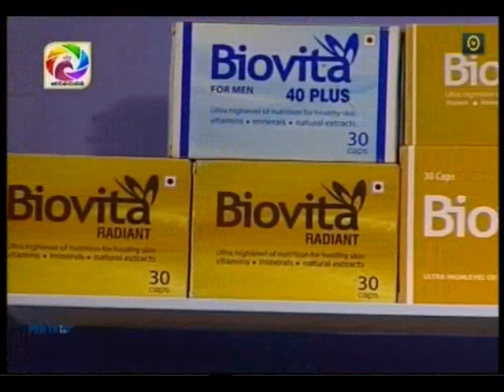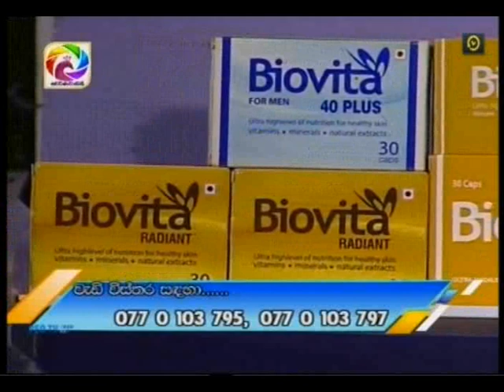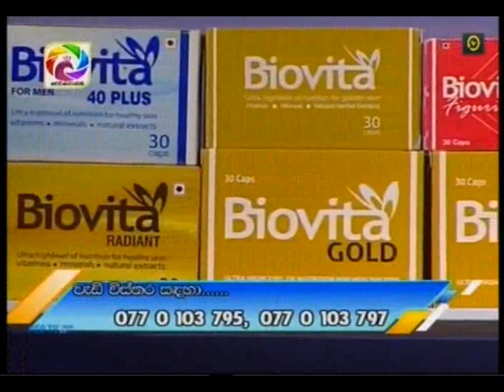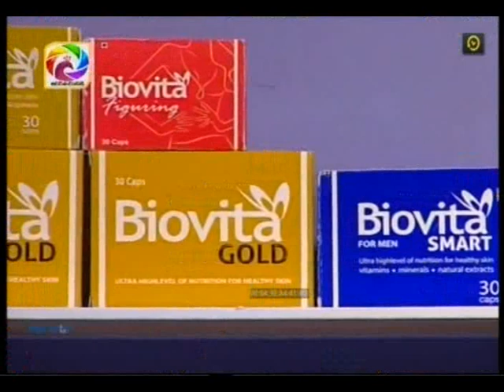Biovita with Madhavee Wathsala & Kumari munasinghe sw 2018-07-05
Biovita with Madhavee Wathsala & Kumari munasinghe sw 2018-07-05අයුෆාමා ඇන්ඩ් නියුට්‍රා පුද්ගලික සමාගම මා එලිය. ජාඇල-sri lanka t.p.0770 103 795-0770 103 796